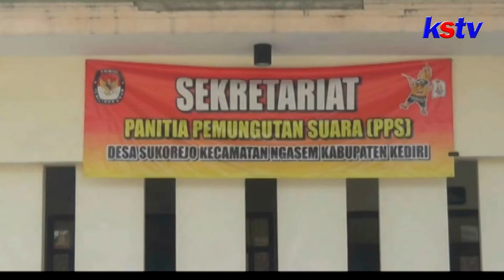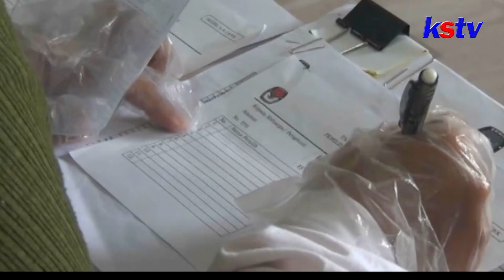KEDITRI - HANINDHITO PRAMONO DAFTAR SEBAGAI PEMILIH DESA SUKOREJO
Hanindhito Himawan Pramono, hari ini mendaftarkan diri sebagai pemilih, di Kabupaten Kediri, setelah secara resmi menjadi bagian dari desa sukorejo Kabupaten Kediri. Dhito, nantinya menggunakan hak suaranya dalam pilkada 2020, desember mendatang, di tps 15 desa setempat.